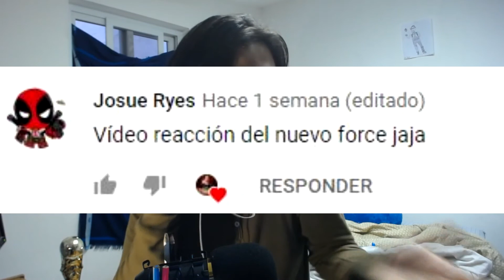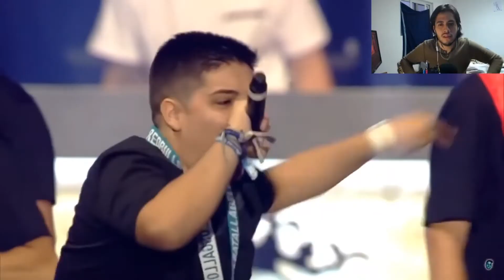REACCIONANDO A LA BESTIA DE FORCE | REACCIÓN